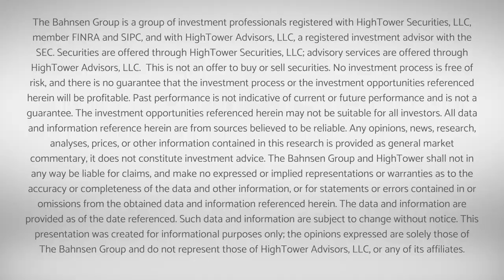Dividend Cafe - Special Edition: Investing In China